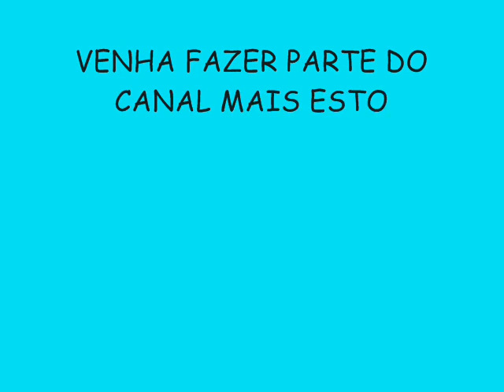LEVA NÓIZ VERÃO 2015 LANÇAMENTO - O PATRÃO